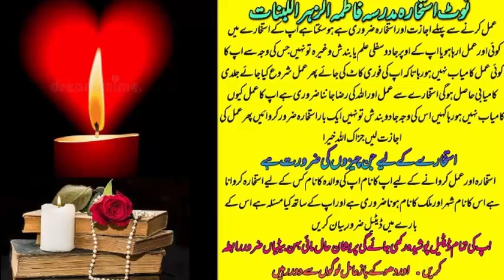wazifa for love | wazifa for love marriage | dua for love | mohabbat ka wazifa | most powerful